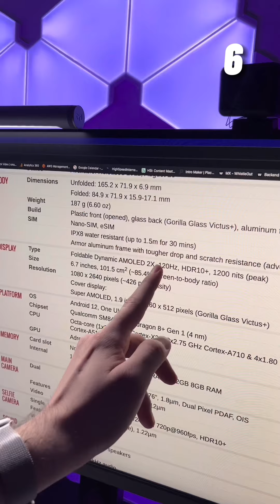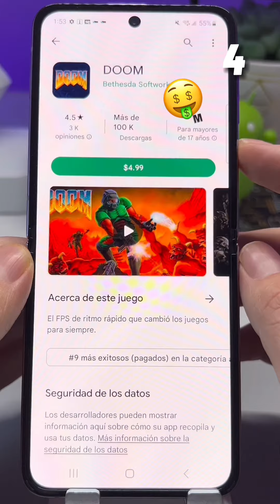Galaxy Z Flip4 Unboxing en español + COMPILADO DE PRUEBAS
Los teléfonos plegables son cada vez más comunes y se dice que el 2023 veremos aún más de ellos por las calles.

Este es compacto, estético y además potente.
En este video conoce el Galaxy Z Flip4 y echa un vistazo a las primeras pruebas que estuvimos haciendo. Entre ellas se encuentran:

Prueba de cámara con Galaxy ZX Flip4
Prueba de video con Galaxy Z Flip4
Camara de iPhone 13 Pro Max vs Galaxy Z Flip
Es bueno el Galaxy Z Flip4 para gaming
Jugando Doom en la pantalla de exterior del Galaxy Z Flip4
y más.

Si te gustó este video seguro te interesará echar un vistazo a mis otras redes en donde también comparto contenido a diario!

Redes oficiales
Kwai: @soymaulozano

¿Dudas o colaboraciones?

Galaxy Z Flip 4 vs iPhone 13 Pro Max
Trucos y tips de tecnologia
Mau Lozano
Mau Lozano Tech
Soy Mau Lozano